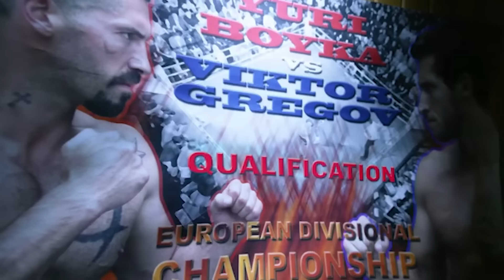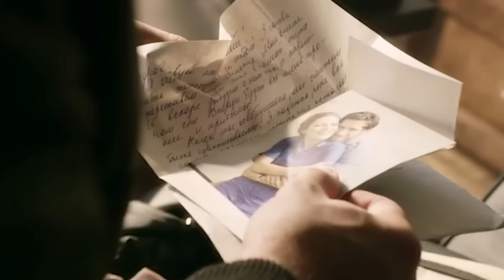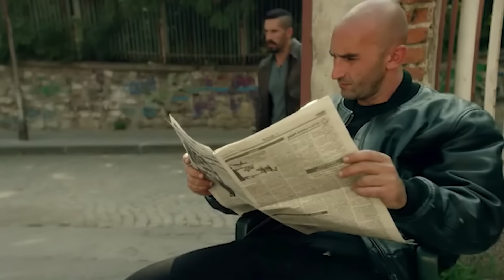Żadne Więzienie Go Nie Zatrzyma, Dlatego Musi Być Pilnowany Przez 4 Prywatnych Strażników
Gdy Boyka dowiaduje się, że żona człowieka, którego zabił na ringu ma kłopoty, postanawia stanąć do walki o wolność kobiety.